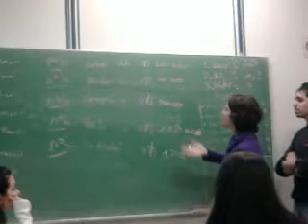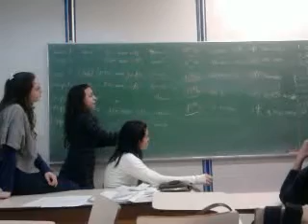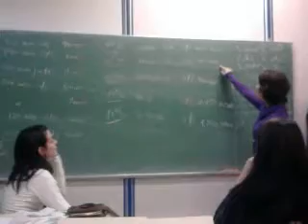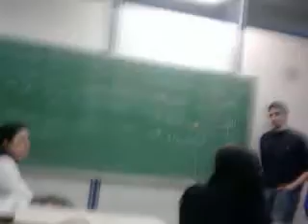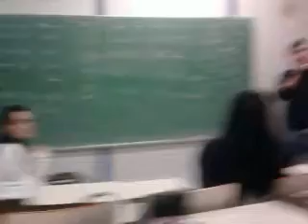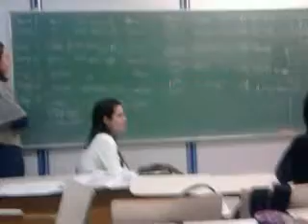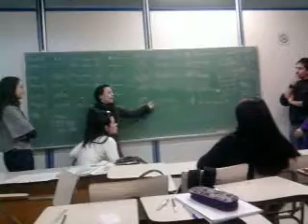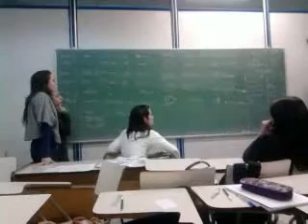Qué enrosque por favor! jaja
Debate en Oratoria sobre la compra de un caballo. ¿El profesor ganó, perdío o ni gano ni perdió? ¿Por qué?

EL FLASH DE LA REALIDAD.